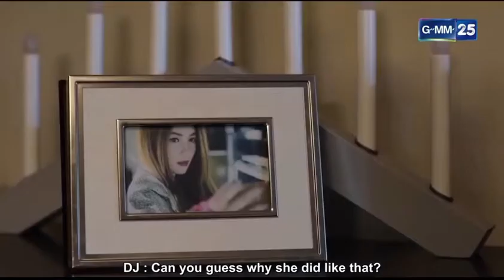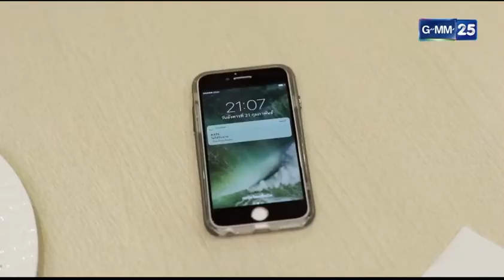Cee & Kate_Club Friday_English Sub Ep2 (1/5) LGBTQ 🏳️‍🌈